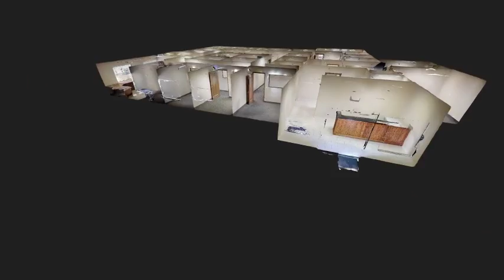7560 W Sahara Ave Las Vegas NV. 89117 Intro Video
7560 W Sahara Ave Las Vegas NV. 89117 Intro Video |    Professional Offices | Built 1994 | Courtyard Entry | Covered Parking